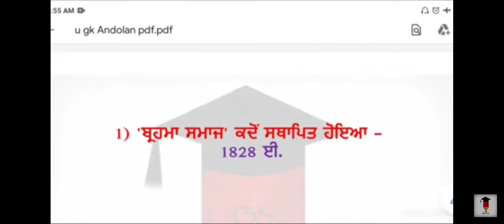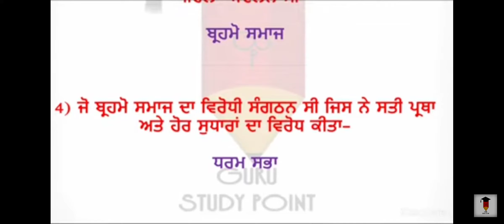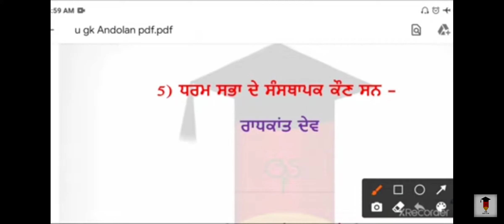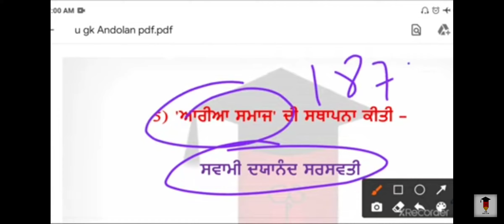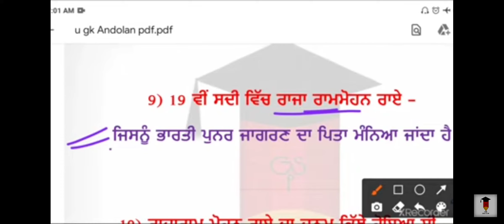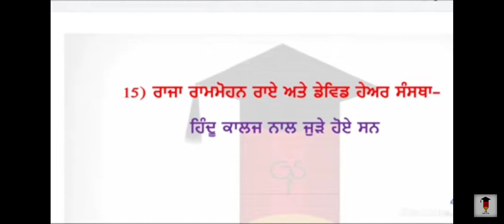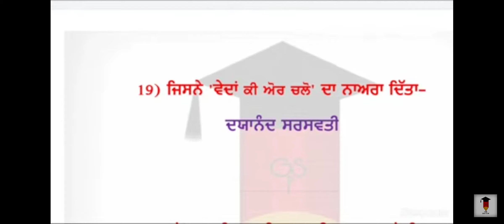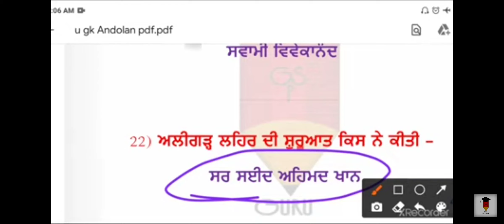GK. ਦੇ ਮੱਹਤਵਪੂਰਨ ਪ੍ਸਨ ਆਗਣਵਾੜੀ ਸੁਪਰਵਾਈਜ਼ਰ.NTT.8393.ਚੈਨਲ ਨੂੰ ਸਸ੍ਕਾਇਬ ਕਰੋ ਅਤੇ ਸੇਅਰ ਕਰੋ